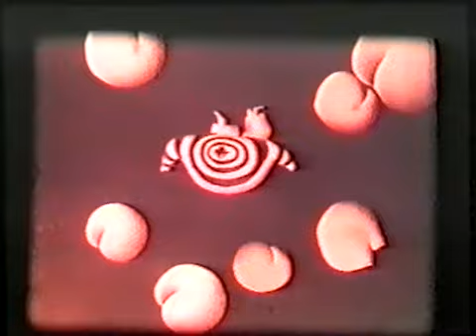Piotr Kamler Delicieuse Catastrophe 1970 .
Приятная катастрофа / Delicieuse Catastrophe, 12 мин. («Приз Эмиля Коля»[fr], 1971; Le prix d'animation, Гренобль[fr], 1972)